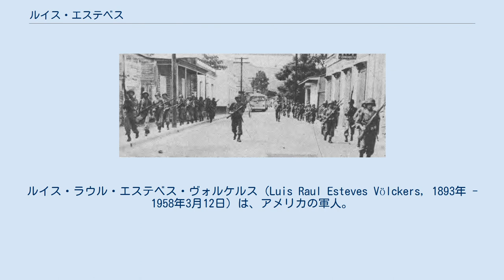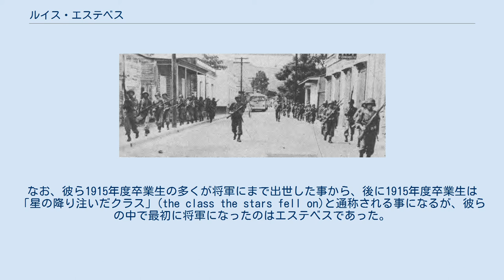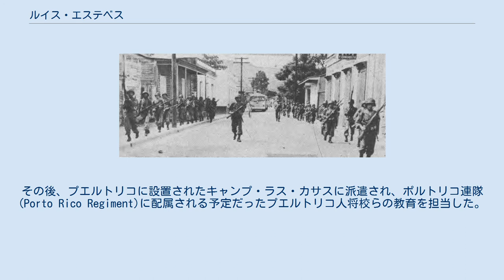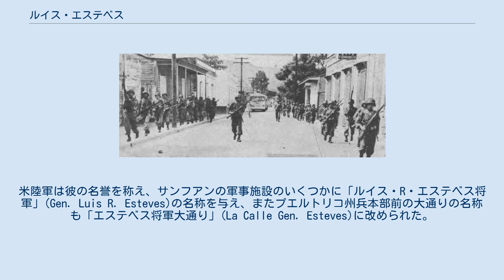ルイス・エステベス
ルイス・ラウル・エステベス・ヴォルケルス（Luis Raul Esteves Völckers, 1893年 - 1958年3月12日）は、アメリカの軍人。
プエルトリコ人として、またヒスパニック系アメリカ人として、初めてアメリカ陸軍士官学校を卒業した人物であり、またプエルトリコ州兵の創設者でもある。
 1893年にプエルトリコ・アグアディヤにて生を受ける。
両親ともアグアディヤの生まれであり、父フランシスコ・エステベス・ソリアーノ(Francisco Esteves Soriano)はスペイン陸軍の軍人で、母エネディナ・ヴォルカース・ヴァン・デラ・ディース(Enedina Völckers Van der Dijs)はドイツ・オランダ系の血を引く主婦であった。
ルイス・エステベスはアグアディヤで初等教育を受けた後、マヤグエスの高校に通った。
 米西戦争勃発後、プエルトリコはアメリカ合衆国による併合を受けるが、エステベス・ヴォルカース家は新たな支配者たるアメリカを受け入れた。
父は息子が一家の伝統を継いで軍人の道を選ぶ事を望んでいた。
母は息子がアメリカ本国に留学し、技術者になることを望んでいたものの、当時のエステベス・ヴォルカース家の貧しい経済状況は母の希望を叶えられるものではなかった。
 ルイス・エステベスは米陸軍士官学校受験生募集の新聞広告を見て、両親に告げぬままこれに応募し、入学試験に合格する。
こうして彼は初めて米陸軍士官学校への入学を果たした、また後には初めて卒業を果たす事になるプエルトリコ人となったのである。
 陸軍士官学校では第二言語としてスペイン語を選んでいた同窓生であるドワイト・D・アイゼンハワー候補生の個別指導を担当していた。
1915年、エステベスは陸軍士官学校初のプエルトリコ人卒業生として卒業する。
同窓生にはアイゼンハワーの他にオマール・ブラッドレーがいた。
なお、彼ら1915年度卒業生の多くが将軍にまで出世した事から、後に1915年度卒業生は「星の降り注いだクラス」(the class the stars fell on)と通称される事になるが、彼らの中で最初に将軍になったのはエステベスであった。
卒業後、エステベスには市民権の問題が降りかかった。
当時、行政上の都合からプエルトリコ人は米国市民と区別されており、米陸軍将校に任官できるのは米国市民のみと定められていたのである。
しかし陸軍省ではアメリカ独立戦争の折にフランス人のラファイエット侯爵やプロイセン人のシュトイベン男爵など外人士官が大陸軍に参加していた前例を探し出し、これに従いエステベスの任官を認めたのである。
 少尉任官後、エステベスはジョン・パーシング将軍率いる第8歩兵旅団に配属される。
同旅団はパンチョ・ビリャ事件の折、テキサス州エルパソに配置された。
またエルパソ到着後、エステベスはメキシコ領内の街ポルヴォ(Polvo)へと送り込まれ、この際に市民からの投票により市長および裁判官を務めている。
 エステベスはプエルトリコ人部隊である第23大隊(23rd Battalion)の編成に関与した。
同大隊は第一次世界大戦中にはパナマに駐留していた。
その後、プエルトリコに設置されたキャンプ・ラス・カサスに派遣され、ポルトリコ連隊(Porto Rico Regiment)に配属される予定だったプエルトリコ人将校らの教育を担当した。
なお、同連隊は1919年に第65歩兵連隊と改称されている。
こうした勤務の中でプエルトリコにおける州兵組織の必要性を感じた彼は、これの設置を連邦政府およびプエルトリコ議会に提案し、まもなく承認された。
1918年、少佐昇進。
1919年、プエルトリコ州兵第1連隊が設置された。
第一次世界大戦後、エステベスはワシントンD.C.での勤務に移るが、まもなく正規軍勤務の職を辞する。
医師により比較的寒冷な地域での滞在は彼の妻にとって致命的な結果をもたらしうるという警告を受けた為であった。
その後は島に戻り、プエルトリコ州兵の初代司令官となる。
 1950年、ハユヤ蜂起の折、エステベスの指揮下で治安維持の為に出動したプエルトリコ州兵。
 1940年10月、現役復帰が命じられ、第92歩兵旅団戦闘団の指揮官に任命される。
その後、プエルトリコ知事代行のホセ・ミゲル・ガヤルドが彼を呼び戻し、陸軍との共同...